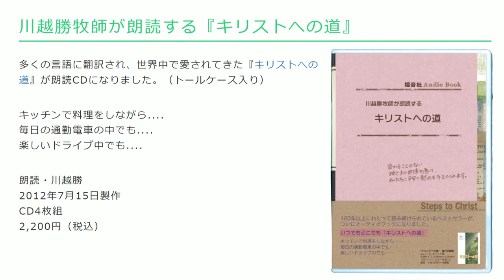キリストへの道 3 第九章 人生と活動 -1-【字幕付き】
川越勝牧師が朗読する『キリストへの道』

朗読・川越勝
2012年7月15日製作
CD4枚組
2,200円（税込）

注：元のCDはBGMと字幕は　ございません